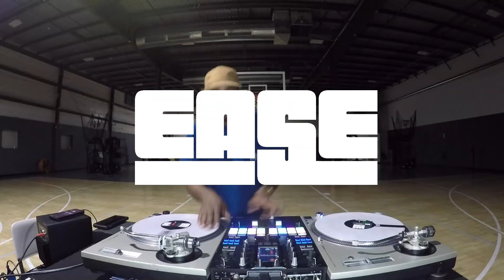EASE || Anywhere routine (DMC supremacy semi-final set)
My Anywhere routine used in the semi finals for the 2020 DMC Technics Supremacy DJ championships Live from Hoops Strength Rochester, NY